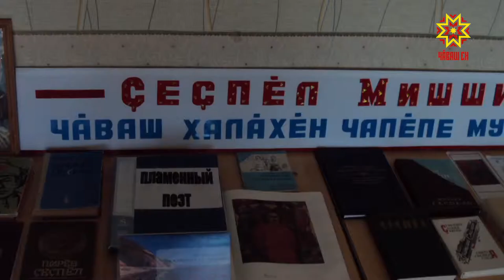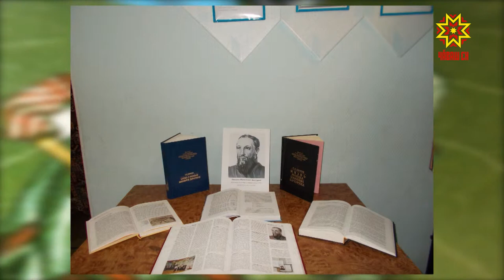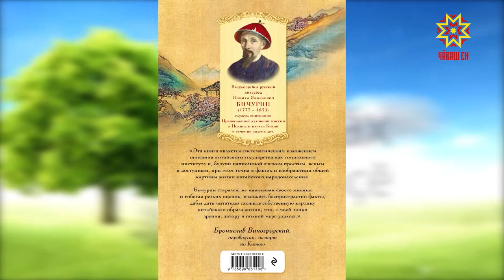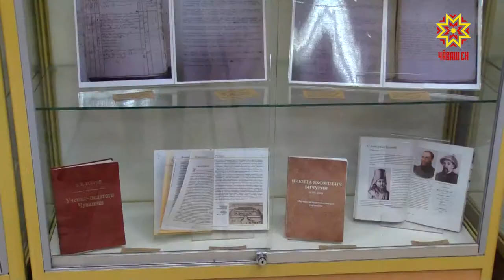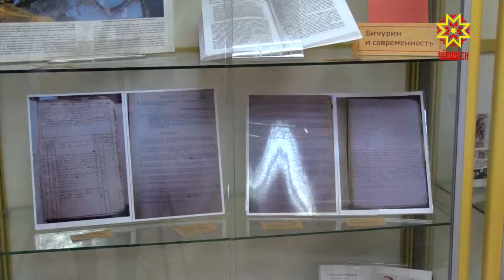Туслăх йывăçĕ. Выпуск 12.03.2019